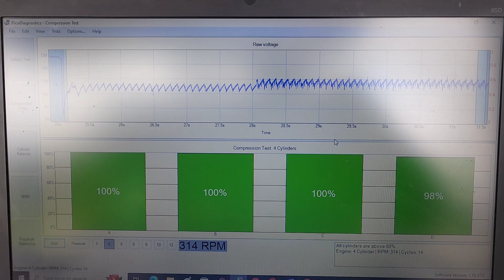Pre purchase inspection diesel relative compression test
Attention Jamie

Pre purchase vehicle inspection Auckland